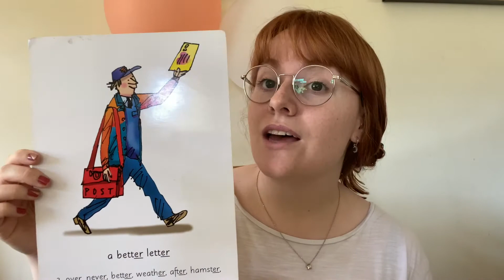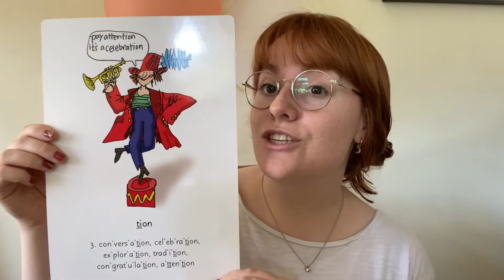26.06.20 Year 1 Phonics Recap